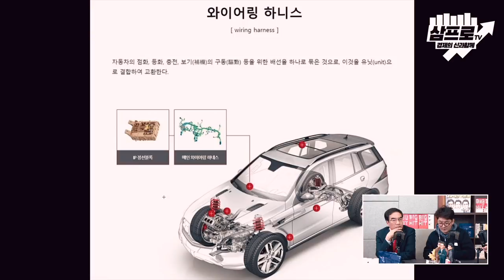[심층인터뷰] 신종코로나 여파, 자동차 업계 중단! 문제는?